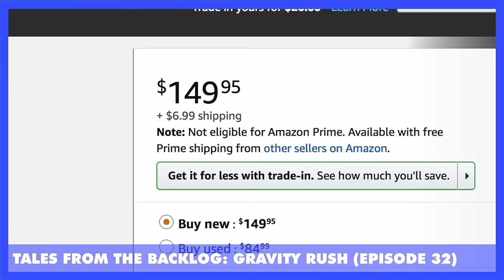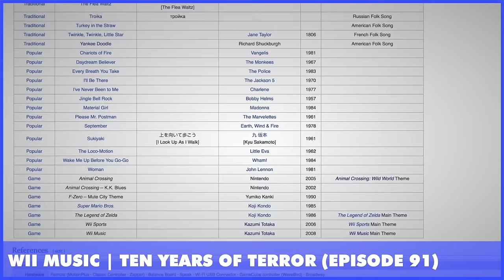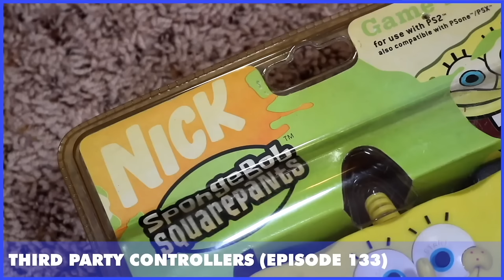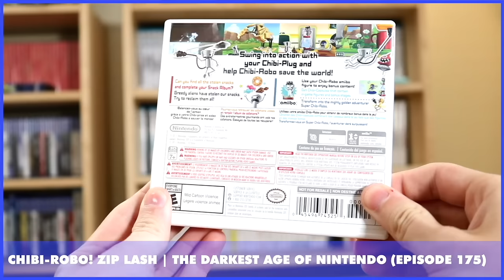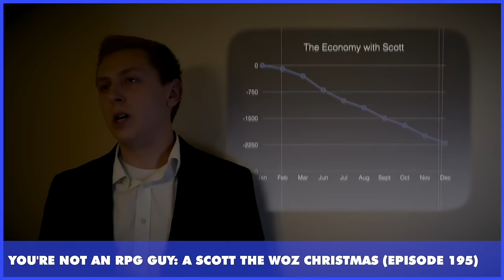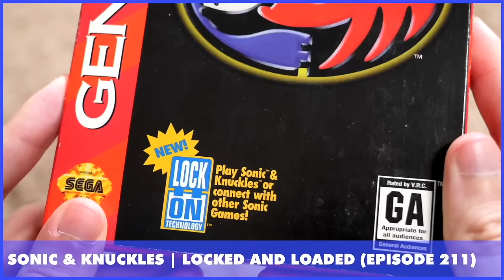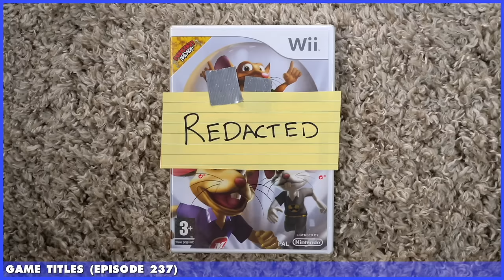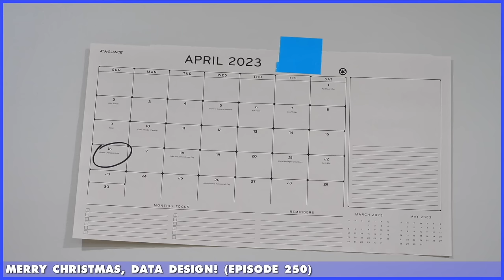Best of Scott The Woz 2017-2022